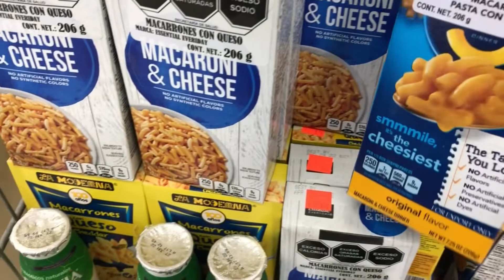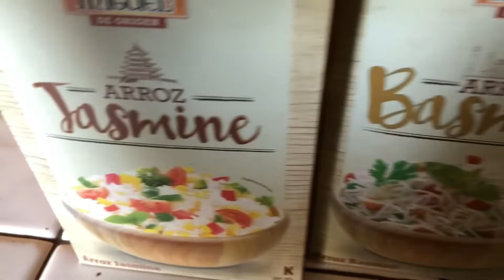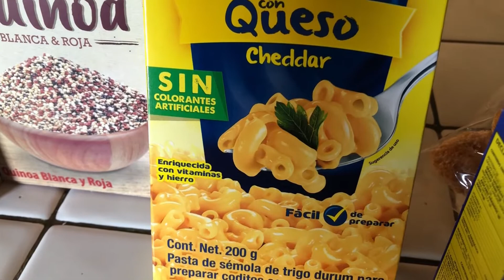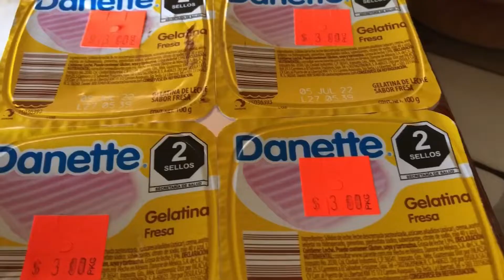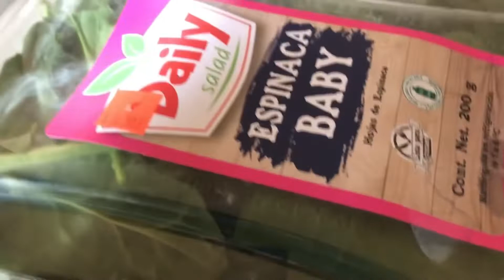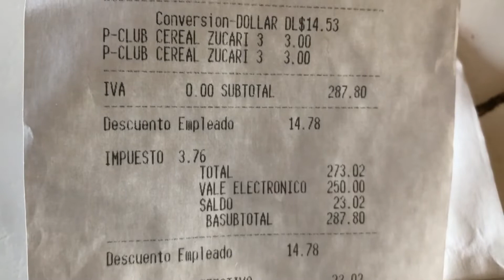Compré gran variedad de arroz a muy buen precio.